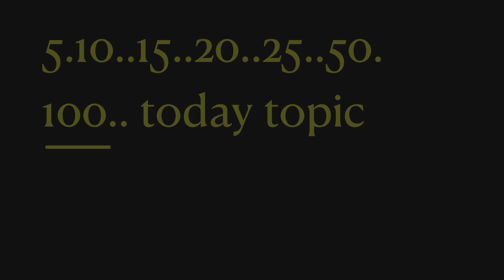आप किसी दुकान दार को १० रुपया की पे मेंट करते है वो दुकान दार आप को बहुत गोर से देखता है बुरा मत मा